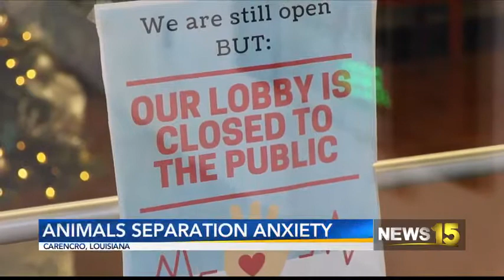Animal Separation Anxiety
There's another member of the household whose mental state might be struggling, our pets.